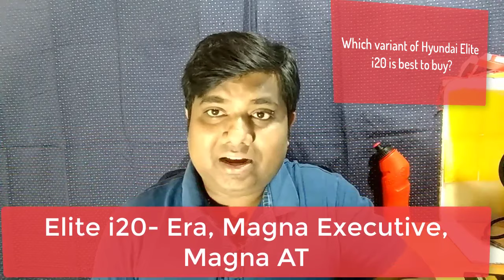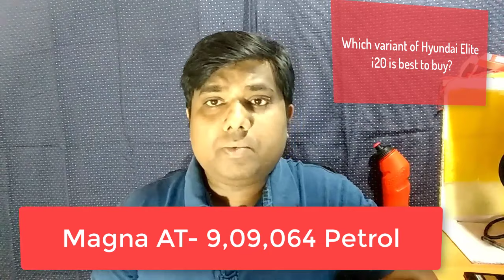New Hyundai Elite i20: Which Elite i20 variant is worth buying?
Hyundai India has launched New Elite i20 on 6th March 2017. It has been launched in both diesel and petro engines in 5 variants- Era, Magna Executive, Sportz, Asta, Asta(O), and Magna AT (Only Petrol).
It is one of the most popular premium hatchback in India.
In this video I will be telling how hyundai and other car makers are making us fool by not providing enough safety features in lower trims of the cars and keeping most of the features in Top trim so that we have to buy the costly top trim of the cars.
I will also tell you which Elite i20 variant in best value for money and which are the variants not at all worth buying at this point of time.